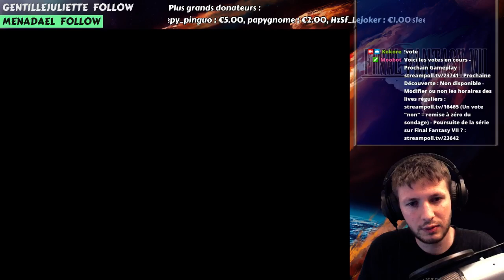REDIFFUSION LIVE - Final Fantasy VII + Mod New Threat - Playthrough - Partie 33 - 31 décembre 2016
Rediffusion du live sur Final Fantasy VII avec le mod New Threat réalisé le 31 décembre 2016 à 10h00. Playthrough - Partie 33 - Récupération de l'arme ultime de Malakinn (aka Aerith). Récupération des composants pour l'arme ultime de Nugga (aka Rouge XIII). Descente au fond de la Grotte Nord. Combat contre un King Behemoth pour récupérer le premier composant. Calcul des PV d'un King Behemoth en vue d'un morph pour le deuxième composant.